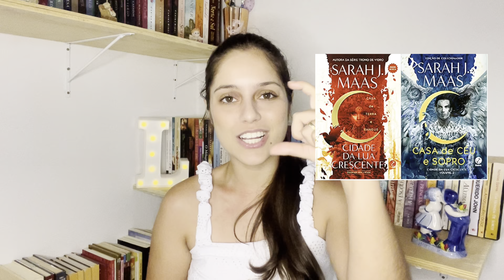SÉRIES PARA COMECAR E FINALIZAR ESSE ANO - abri minha wishlist para vocês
Oii pessoal!! No vídeo de hoje eu vim compartilhar com vocês todas as séries que eu pretendo começar e finalizar ainda esse ano! Será que eu consigo? Espero que gostem!!

SOBRE MIM:
Sou mineira
Tenho 22 anos
Sou estudante de Direito
Amo doces e séries
Tenho um filho de quatro patas que se chama Ragnar